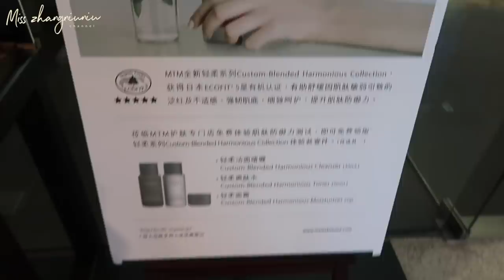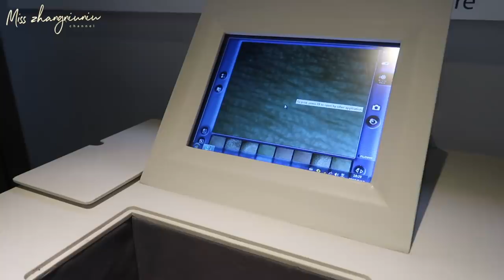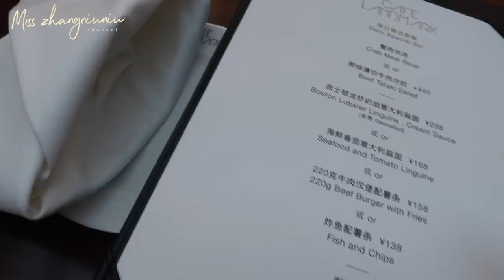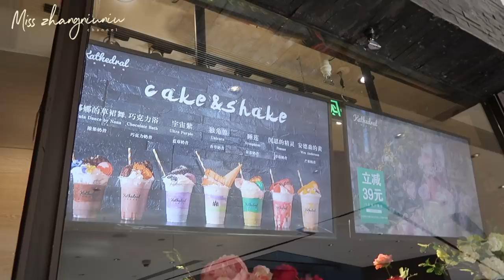WEEKLY VLOG #14|花式护肤|和小张吃遍北京城|铁人病倒了|工作日常|nicki离家出走|Missss张妞妞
🔮视频中网购部分链接